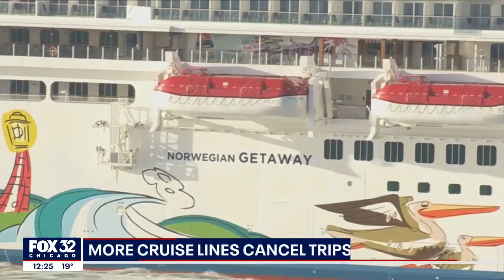FOX 32: Winter storm furthers blood crisis